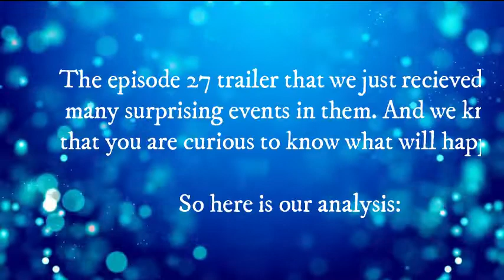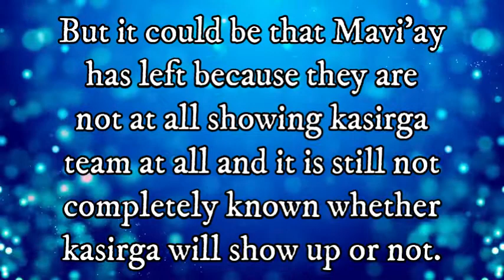Tozkoparan Iskender Episode 27 Analysis